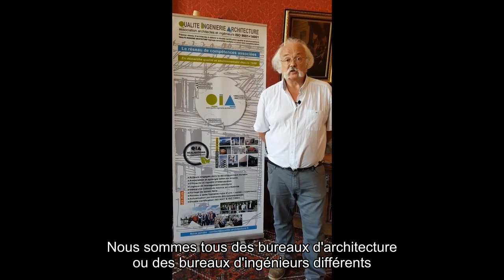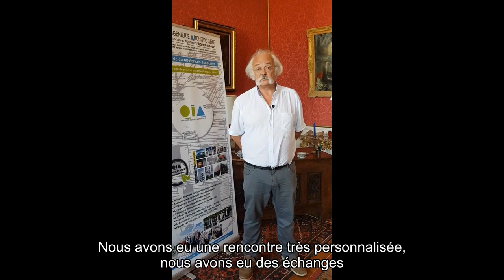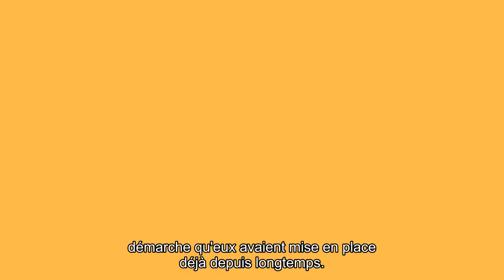Remise de certificats ISO 9001 et ISO 14001 par Apave Certification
Lors de la remise officielle au Château de Guéry-en-Vexin (95) en septembre 2019, le Directeur d'Apave Certification a félicité le Président de l'association QIA (Qualité Ingenierie Architecture) pour l'obtention des certications de leur système de management de la qualité et de leur système de management environnemental.